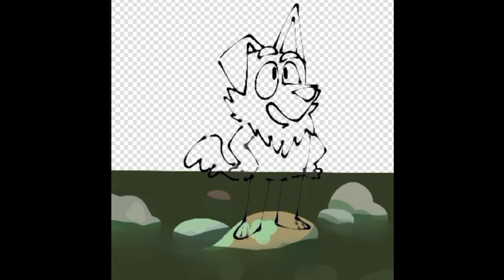Bluey TikToks - Best Tiktok Compilation 2023 #85